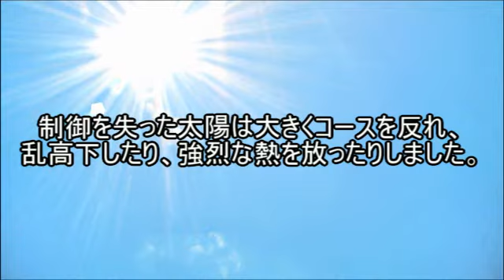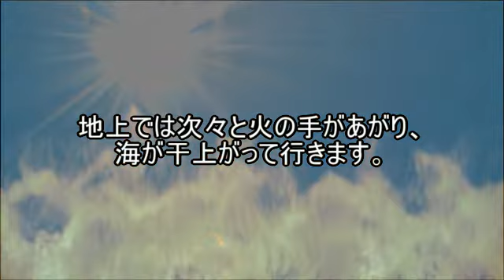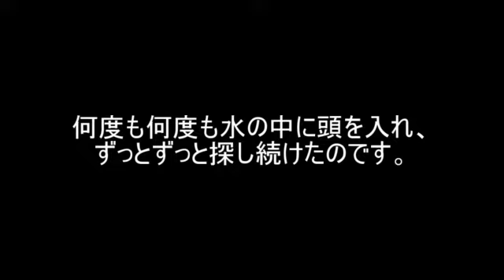切ないギリシャ神話 白鳥と太陽の子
ゆっくりキャラを使ったギリシア神話。